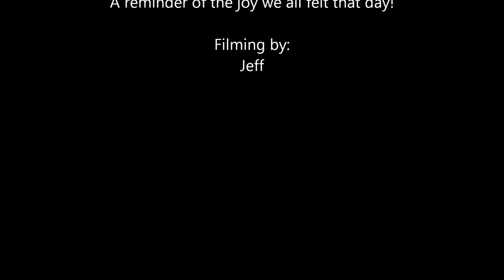Chippy POS Popping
The work of our mighty leader, Beaver Scout!